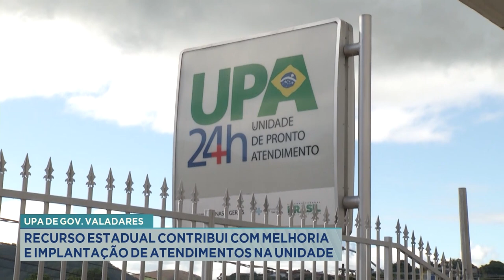Upa de GV: Recurso Estadual Contribui com Melhoria e Implantação de Atendimentos na Unidade.